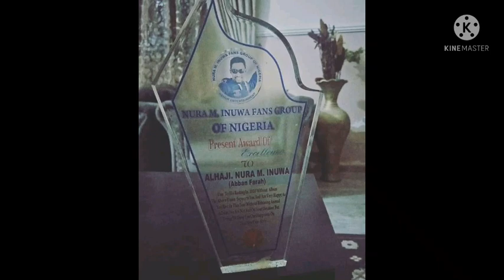sarkin Waka photos slideshow